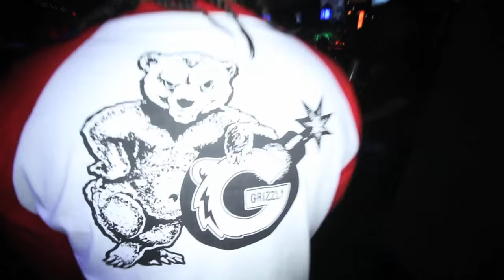King Louie @cairo Recap video by J.Zamudio Films